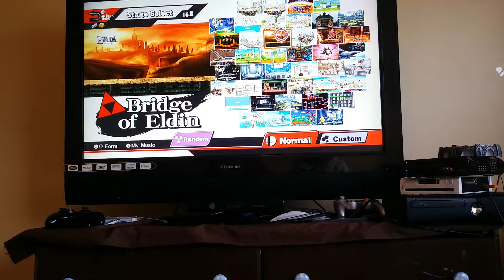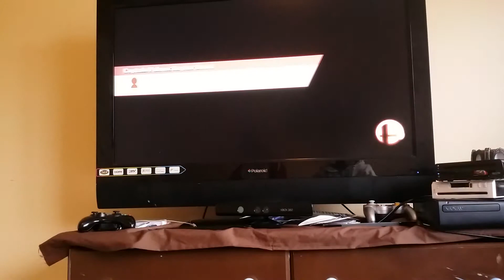Smash 4 Versus #2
Hey guys! In this video, KBGamerPlays and The Ninja Gamer go all out on Smash 4.